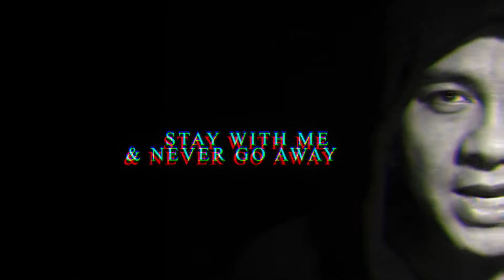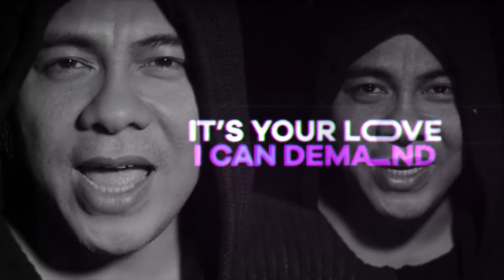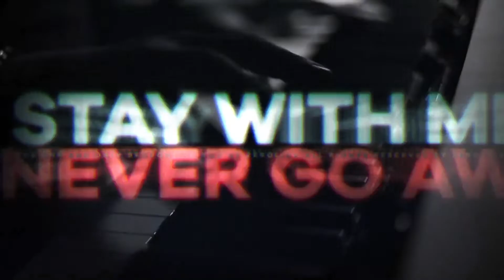Rocker Kasarunk - Stay With Me & Never Go Away (Official Music Video)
ROCKER KASARUNK
Stay With Me & Never Go Away (Official Music Video)
Song : Ferdy & Acoy @ferdy_tahier @si_acoy
Lyric : Ferdy Tahier & Ricky @rickybazz
Performed by Rocker Kasarunk @rockerkasarunk.band
Mixing & Mastering : Jones Roma @jonesroma
Producer  & Arranger : @58workstation
Videographer : Acoy @si_acoy
Video Editor : Gada Tahier @gada_tahier
Record Label:
MSmusik @msmusic.id
Executive Producers : MS musik